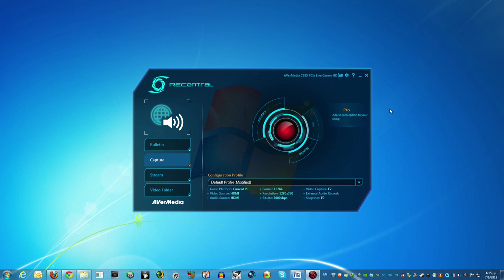AverMedia Live Gamer HD, RECCentral Software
Δείτε τις βασικές επιλογές που προσφέρει το RECCentral Software της κάρτας game capture AverMedia Live Gamer HD. Διαβάστε περισσότερα στο